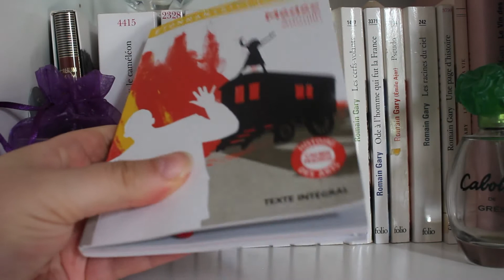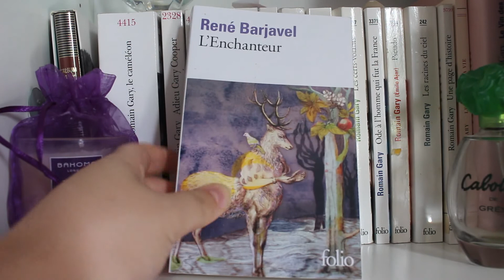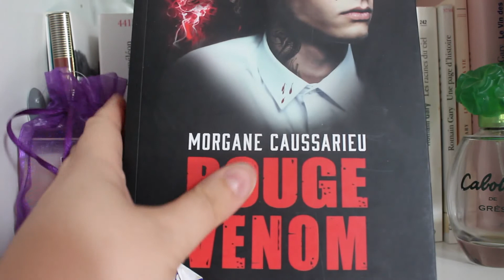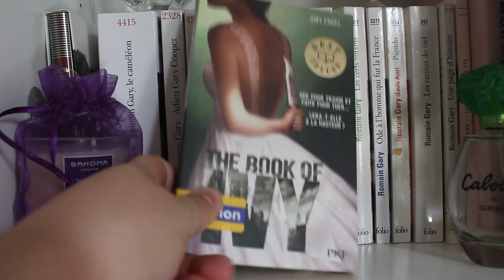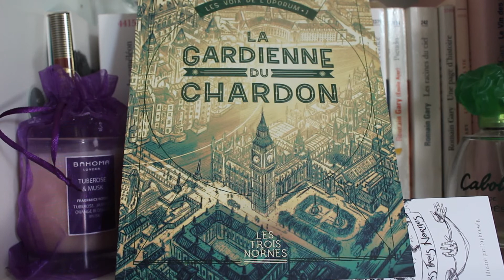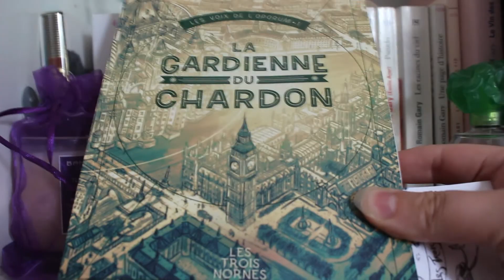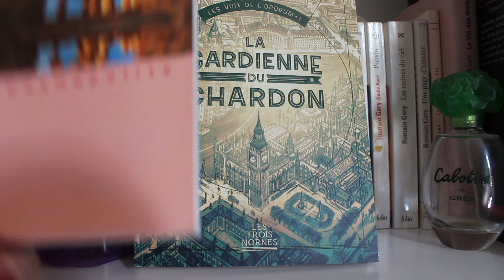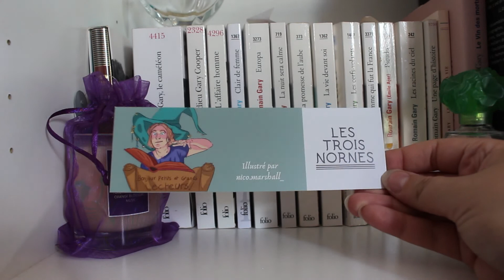Achats livresques (Bookhaul) : Médée, légende arthurienne et La Gardienne du Chardon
Rejoignez sur mon compte Instagram pour des revues parfumées et chroniques littéraires ;)

Bonjour à tous, amis parfumés !

Bienvenue à toutes et à tous pour cette première vidéo spéciale parfums ! Ici, on parle de poésie, que ce soit celle des senteurs ou celle des mots !

Ouvrages mentionnés :

- C. WOLF, Médée
- J. ANOUILH, Médée
- P. CORNEILLE, Médée
- R. BARJAVEL, L’Enchanteur
- A. HAMILTON, Rebelle du désert, T1
- M. CAUSSARIEU, Dans les veines
- M. CAUSSARIEU, Rouge Toxic
- M. CAUSSARIEU, Rouge Venom
- A. ENGEL, The Book of Ivy, T1
- L. BELLES, La Gardienne du Chardon de la maison d’édition Les Trois Nornes